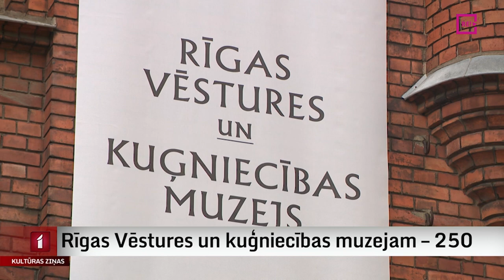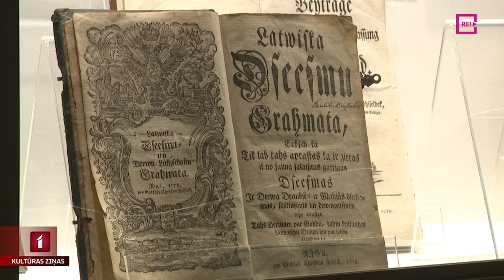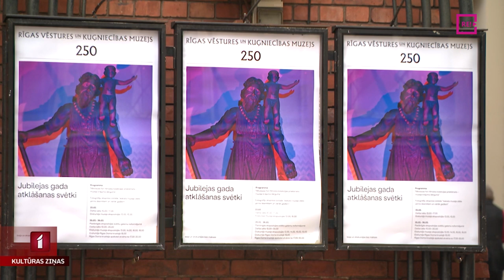Rīgas Vēstures un kuģniecības muzejam – 250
Rīgas Vēstures un kuģniecības muzejs šodien sāk atzīmēt ļoti nozīmīgu jubileju – 250 gadus kopš Rīgas muzeja dibināšanas. Plašāk par muzeja plāniem Anetes Lesītes sižetā.